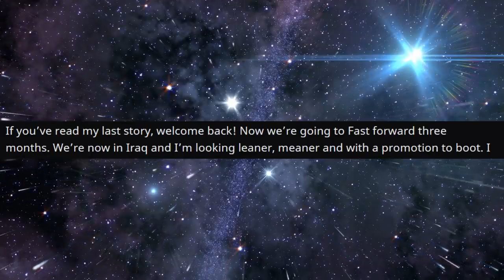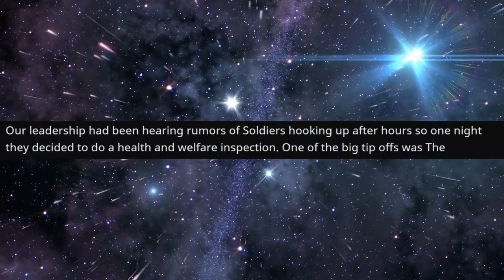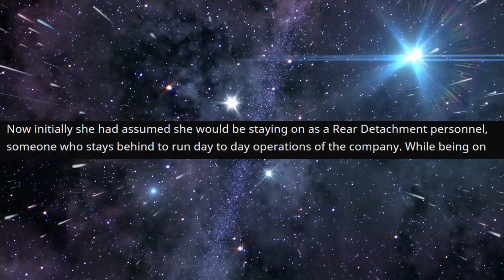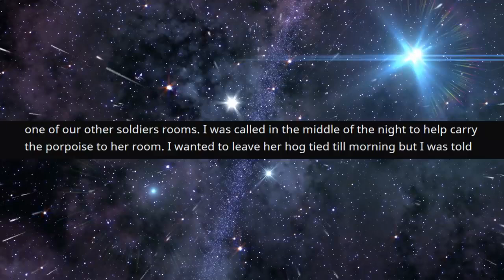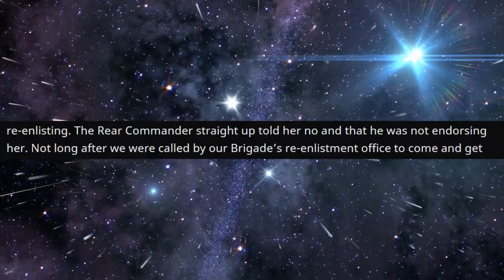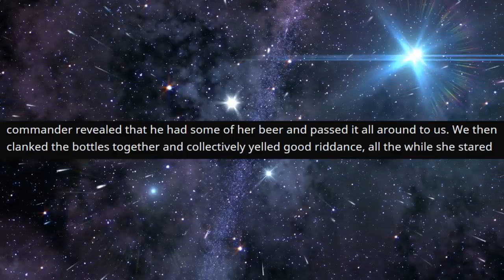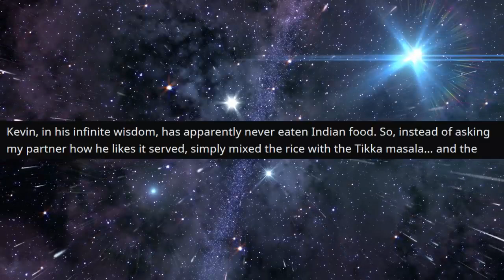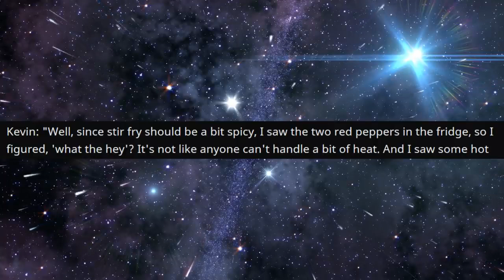r/StoriesAboutKevin - He Put WAY Too Many Chillis